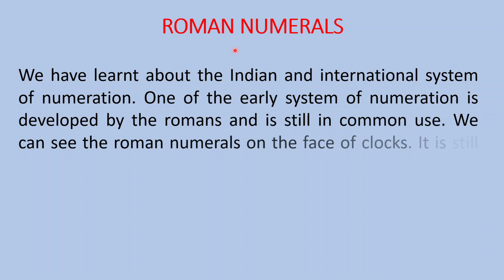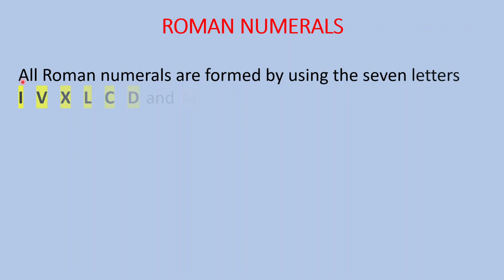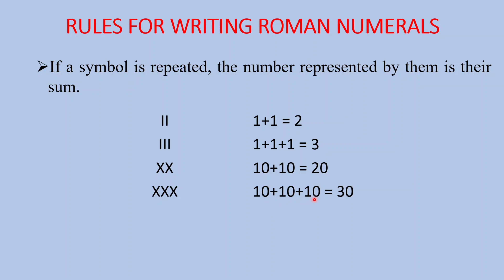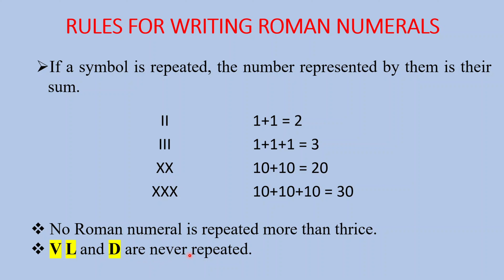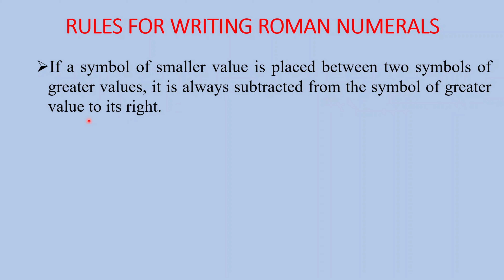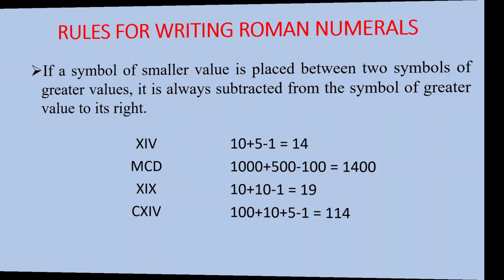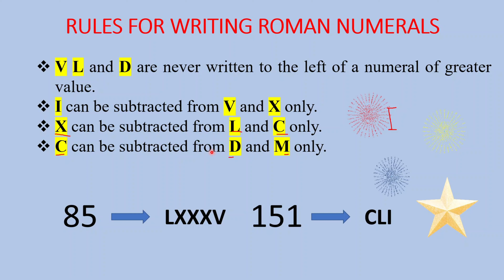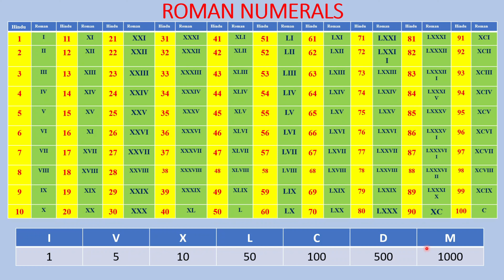Roman Number | Roman letters | ગુજરાતીમાં રોમન નંબર લખતા શીખો | Roman Numerals |What is Roman Number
ગુજરાતીમાં રોમન નંબર લખતા શીખો
Roman Numerals
Roman Numerals
 Mathematics Grade 5
Roman Numerals